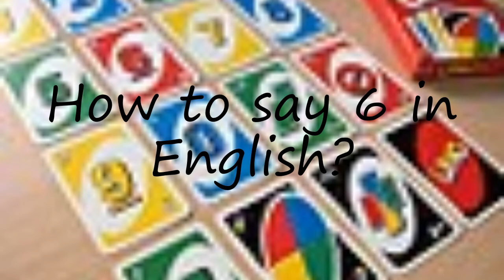How to pronounce 6?